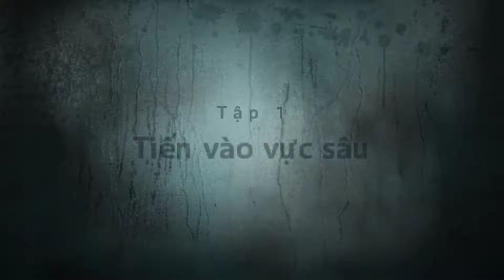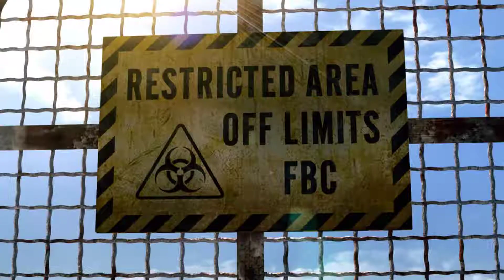Resident Evil Revelations Việt Hóa part 1